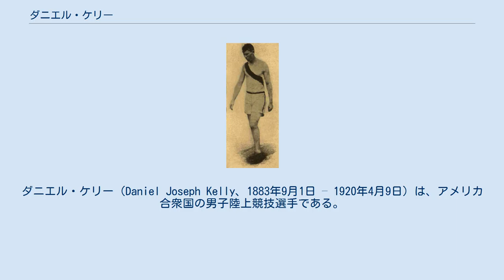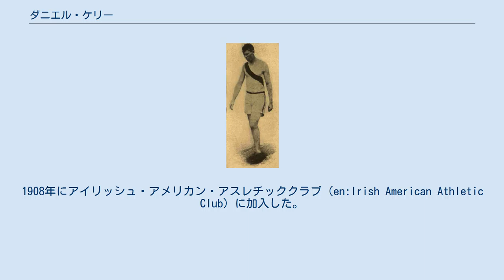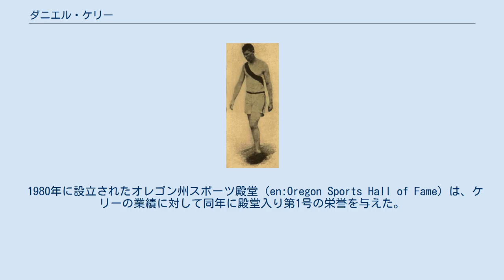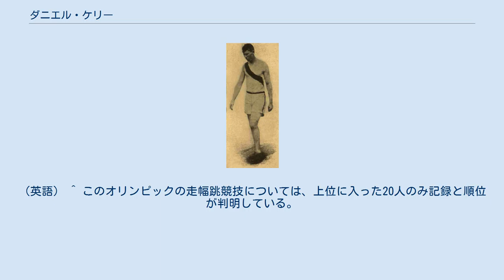ダニエル・ケリー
ダニエル・ケリー（Daniel Joseph Kelly、1883年9月1日 – 1920年4月9日）は、アメリカ合衆国の男子陸上競技選手である。
彼は、1908年に開催されたロンドンオリンピックの走幅跳で銀メダルを獲得した。
 ダニエル・ケリーはコロラド州プエブロで生まれ、オレゴン州ベーカーシティで育った。
彼の父は、同地で鍛冶職人として働いていた。
1904年にコロンビア大学（現在のポートランド大学）に入学して陸上競技に取り組み、短距離走での学校記録を次々と塗り替え、走高跳、砲丸投、ハンマー投の選手としても活動した。
 1905年の秋、法律を学ぶためオレゴン大学に転校した。
そこでも陸上競技を続け、カレッジフットボールではハーフバックとして活躍した。
陸上選手としては、1906年に100ヤード走と220ヤード走で当時の世界タイ記録を6月23日に出した実績があり、当時最高の陸上選手と認められていた。
1908年にアイリッシュ・アメリカン・アスレチッククラブ（en:Irish American Athletic Club）に加入した。
 同年に開催されたロンドンオリンピックでは、走幅跳競技のみに出場した。
この競技には9つの国から32名の選手が出場して、7月22日に実施された。
選手たちは、それぞれ3回の試技を行った。
競技の結果、ケリーと同じくアメリカ代表のフランク・アイアンズが当時のオリンピック記録を更新する7メートル48センチで優勝した。
ケリーは7メートル9センチで2位となり、銀メダルを獲得した。
 他の主要な大会では、1907年のAAU主催競技会で走幅跳の優勝者となっている。
1909年の競技シーズン中に負傷して、現役生活から退くことになった。
ベーカーシティに戻った彼は父の仕事を手伝い、カナダで木こりとして働いた。
ケリーは肺炎を起こしてカナダで客死し、ベーカーシティに葬られた。
 1980年に設立されたオレゴン州スポーツ殿堂（en:Oregon Sports Hall of Fame）は、ケリーの業績に対して同年に殿堂入り第1号の栄誉を与えた。
1992年には、オレゴン大学も彼を大学スポーツ殿堂入りさせている。
 ^ Oregon Encyclopediaの記述では、フルネームはダニエル・ジェームズ・ケリー（Daniel James Kelly）となっている。
 ^ a b c d e f g h i j k l Dan Kelly (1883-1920) Oregon Encyclopedia 2011年2月27日閲覧。
（英語） ^ 91.44m。
 ^ 201.168m。
 ^ a b GoDucks.com - The University of Oregon Official Athletics Web Site Archived 2012年2月14日, at the Wayback Machine. 2011年2月27日閲覧。
（英語） ^ Athletics at the 1908 London Summer Games:Men's Long Jump 2011年2月27日閲覧。
（英語） ^ このオリンピックの走幅跳競技については、上位に入った20人のみ記録と順位が判明している。